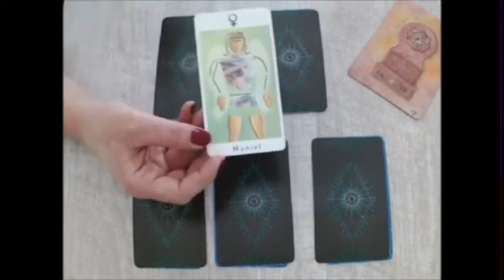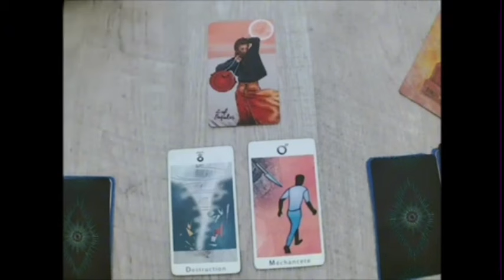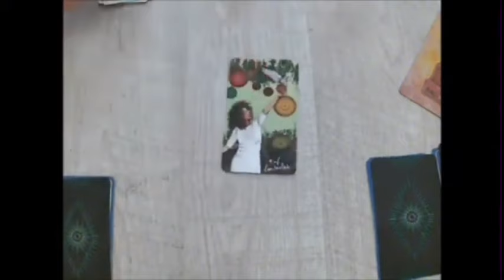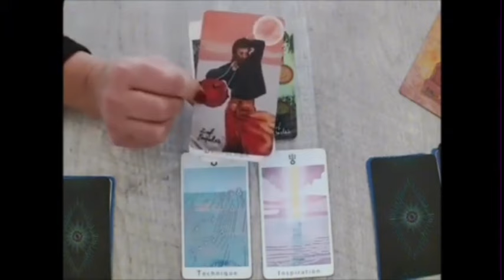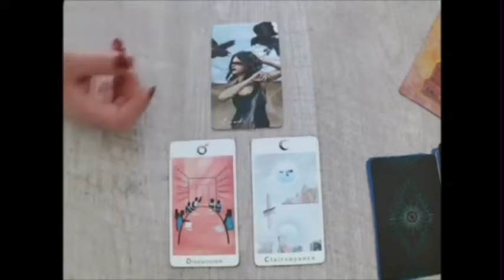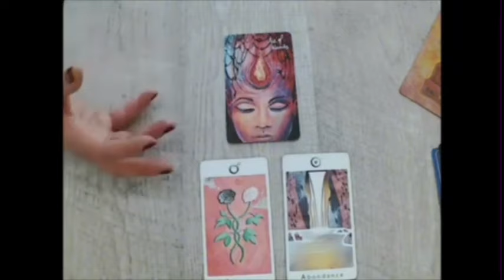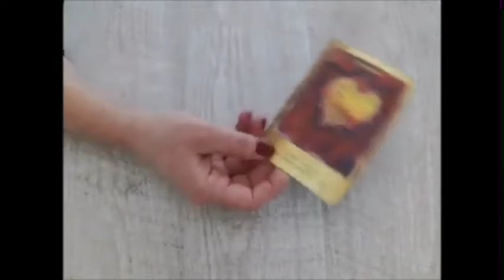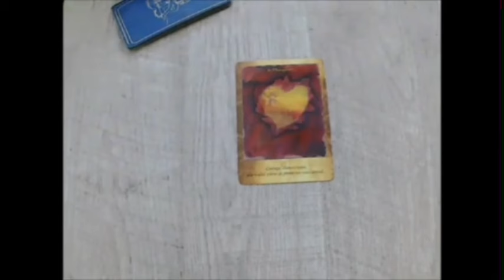GÉMEAUX🔥C’EST CHAUD COMME TIRAGE‼️À NE PAS RATER SI CETTE VIDÉO VOUS A TROUVÉ🤫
Poissons, Bélier, Cancer, Capricorne, Gémeaux, Lion, Balance, Verseau, Sagittaire, Scorpion, Taureau, Vierge, Scorpion, Horoscope, juillet 2024,amour

Gémeaux juillet 2024 Lecture du Tarot de l’Amour
Lecture du Tarot de l’amour
Gémeaux
Gémeaux 2024
Gémeaux aujourd’hui
Gémeaux juillet
Gémeaux juillet 2024
Lecture Gémeaux pour aujourd’hui
Tarot Gémeaux, Tarot, Voyance de tarot, Lecture de tarot, Tarot d’amour Gémeaux, Tarot Gémeaux aujourd’hui